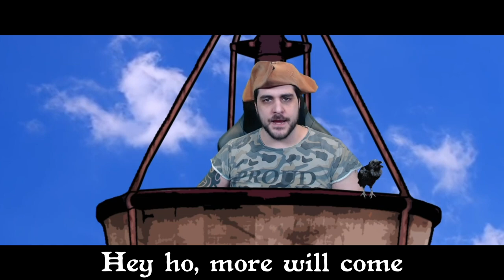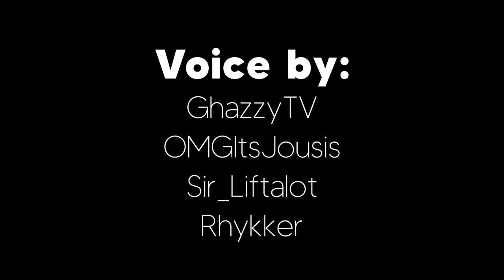Sea Shanty GhazzyTV /w Rhykker OMGItsJousis Sir_LiftAlot Kikis & aTension Music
Sea Shanty made by yours truly in collaboration with Rhykker, OMGItsJousis, aTension Music, Sir_LiftAlot & Kikis for the stream and the inevitably upcoming boat league in Path of Exile!

FOLLOW GHAZZY!